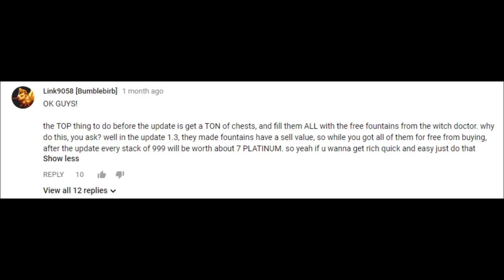Terraria Xbox One 1.3 || 1 VERY IMPORTANT Thing To Do Before 1.3 Release! || FREE PLATINUM!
Welcome to another video. In this video I will show you how to get free money for when the 1.3 update rolls out :)

New content will be out soon ;)

Terraria All Items Maps? - If so check Luke Games out!
COD ( Call Of Duty?) - Check BWG out!
Terraria Gameplay? - Check F3ARxKILLERZz out!
Randomised Gaming - Check Ultimate101Gaming out!

Have a nice day everyone :D